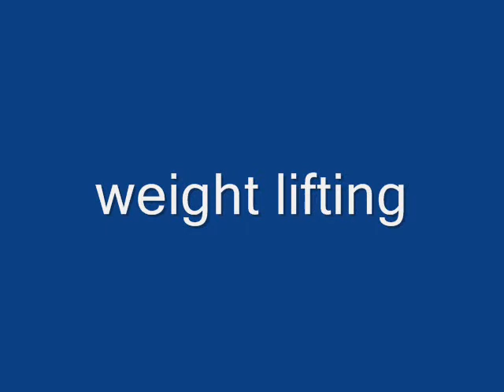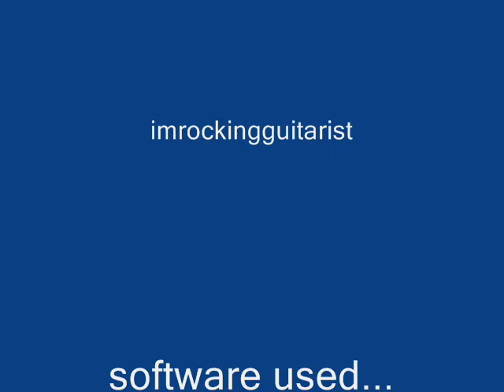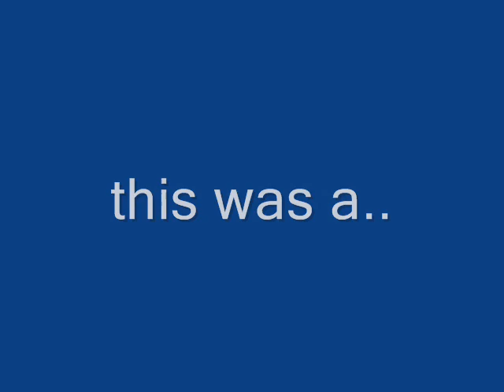my recent pivot animations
thes are my most recent animations BUT
the last one was a joke so dont give my aload of crap